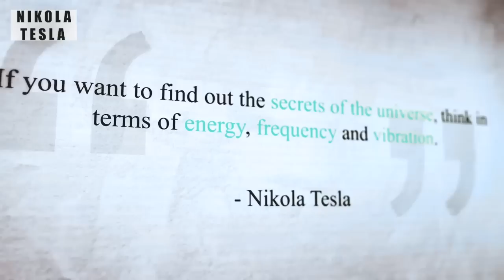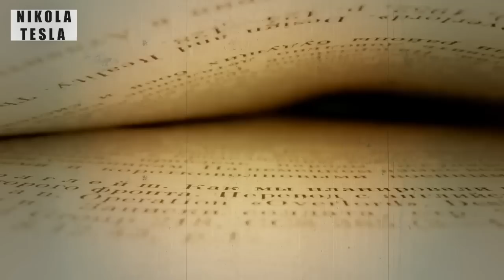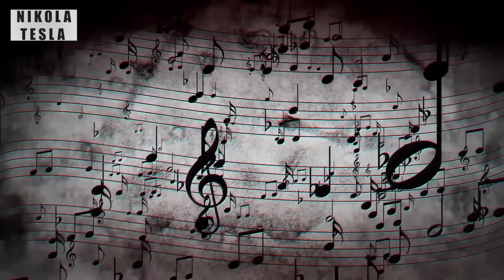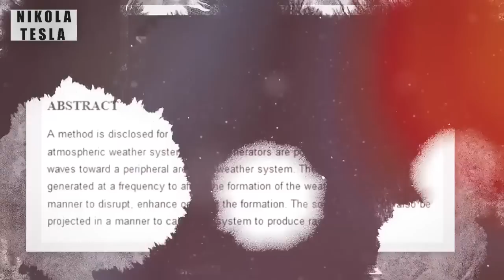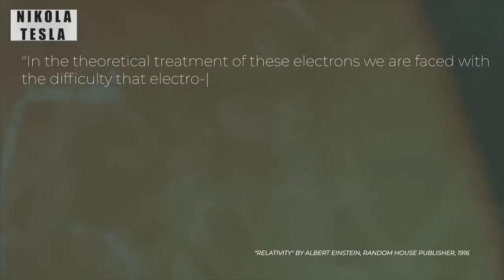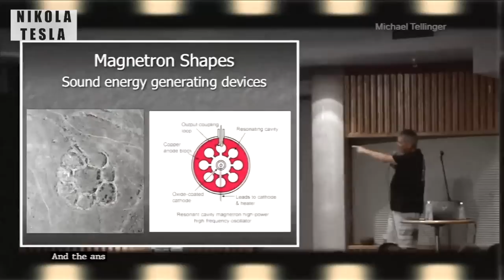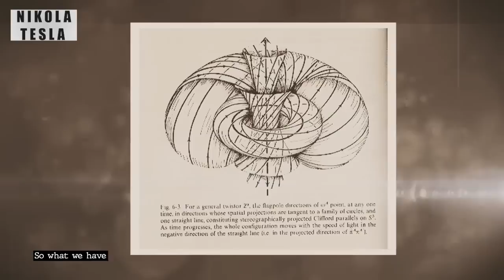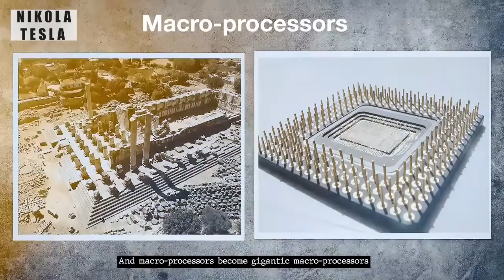Nikola Tesla Says God Lives Here [Part 2]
Česká Pohádka

Nikola Tesla says that if you want to find the secrets of the universe, think in terms of energy, frequency and vibration. That is were you will find the key! In this video you will get an understanding with examples of what he meant when he says Energy, Frequency, Vibration. Nikola Tesla is one of the greatest inventors of all time. If you would like to know where he got the ideas for all his inventions, watch Part 1 of this 3 Part series, "How Nikola Tesla Got His Ideas | Gift from God [Part 1]"

Don't miss the last video of this 3 Part Series.

This video is dedicated to the greatest man that has ever lived, "Nikola Tesla"

If you would like to read more about Nikola Tesla and many of his incredible inventions & achievements, visit this website here

Also a big shoutout to Michael Tellinger for uncovering many truths!